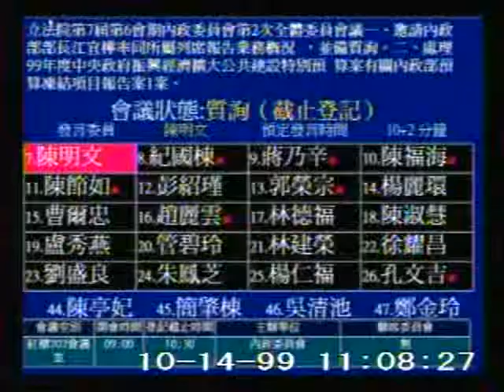2010-10-14 紀國棟 發言片段, 第7屆第6會期內政委員會第2次全體委員會議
會議簡介: 立法院第7屆第6會期內政委員會第2次全體委員會議一、邀請內政部部長江宜樺率同所屬列席報告業務概況

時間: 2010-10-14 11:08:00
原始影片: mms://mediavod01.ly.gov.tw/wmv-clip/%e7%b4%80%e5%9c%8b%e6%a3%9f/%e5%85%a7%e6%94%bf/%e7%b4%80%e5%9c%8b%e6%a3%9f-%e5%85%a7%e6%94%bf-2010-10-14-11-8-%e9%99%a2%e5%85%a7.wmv